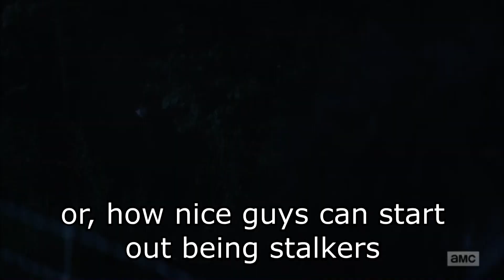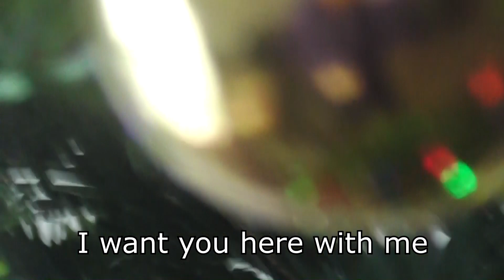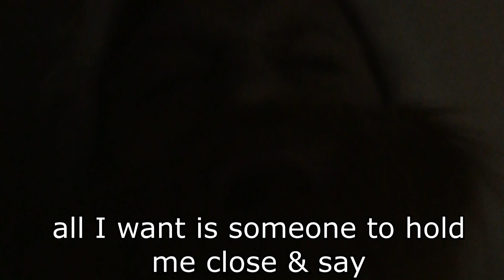Here With Me (Under The Christmas Tree) - A Scott Gimple Xmas Song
Hey youtuberinos, it's me Scotty G. I have created the greatest Christmas song of all time and have saved 2020 in the process. I truly am the most in-cre-di-ble genius of our generation. Merry Christmas everybody, and let me know how super-duper awesome this song is in the comments section.